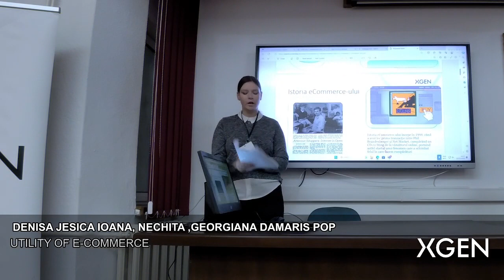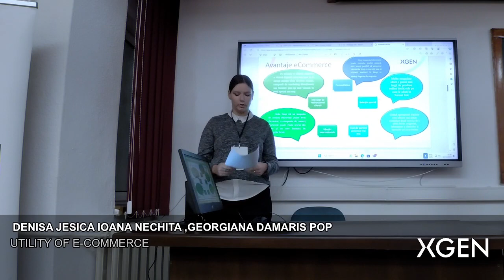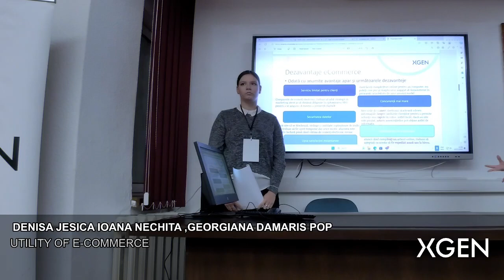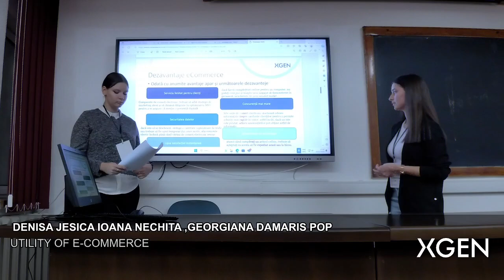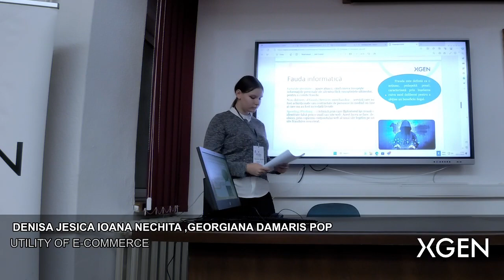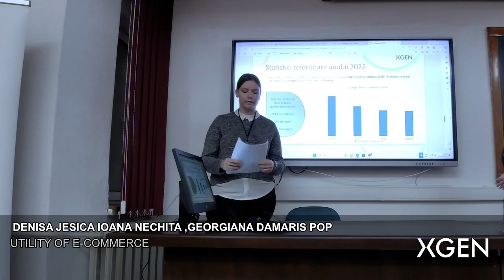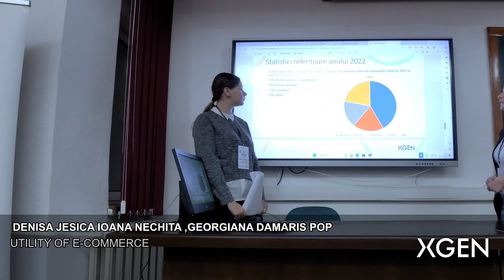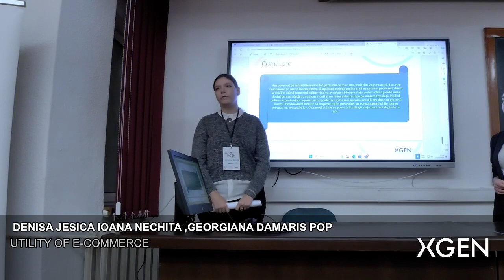XGEN 2023 - Economic Sciences - Denisa Jessica Ioana Nechita, Georgiana Damaris Pop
XGEN 2023 - Economic Sciences - Denisa Jessica Ioana Nechita, Georgiana Damaris Pop - Utility Of E Commerce